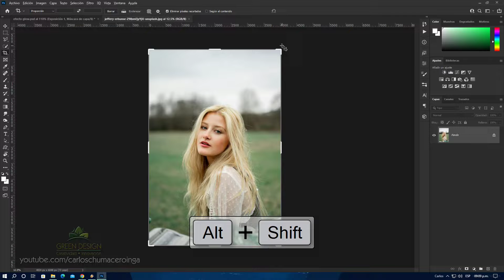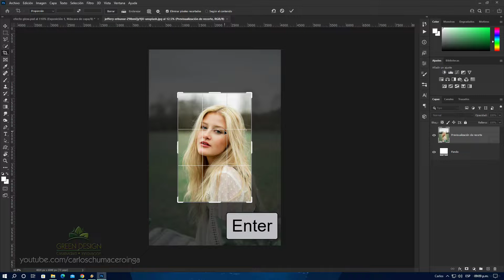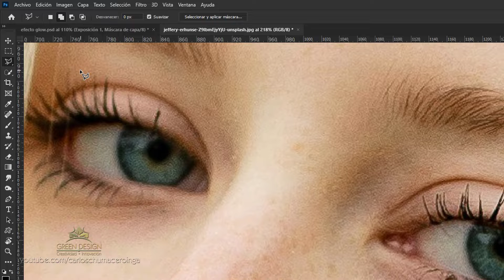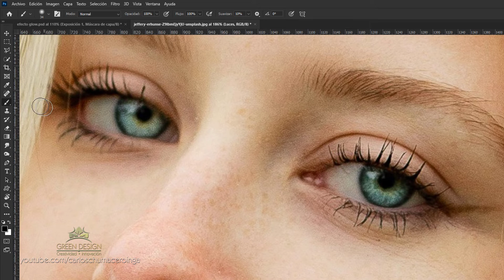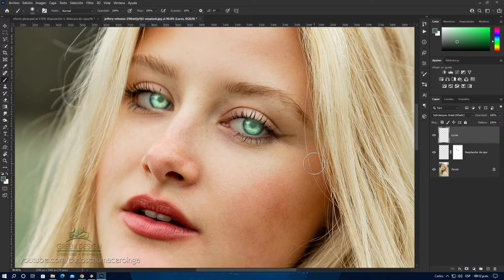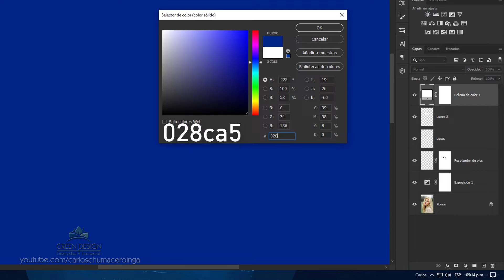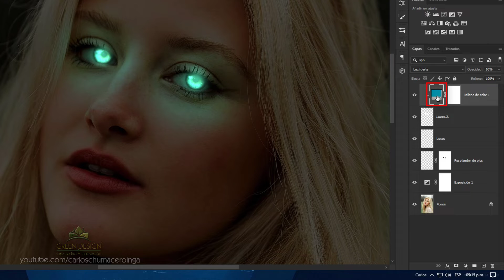Efecto Glow en Ojos | Tutorial Photoshop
Si el vídeo fue de tu agrado, por favor deja tu LIKE! eso ayuda mucho al canal, gracias ;)
►Imagen:
►Mira el resultado final (antes y después):
►Donaciones para el canal:
►Página Facebook:
►RECUERDA:
✔ Me gusta = valorar
✔ Comentar = mejorar